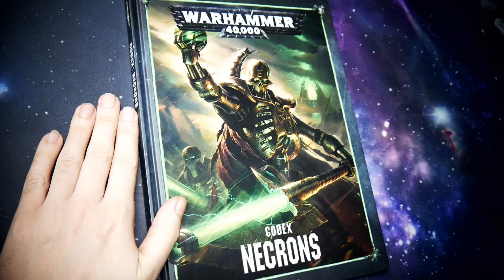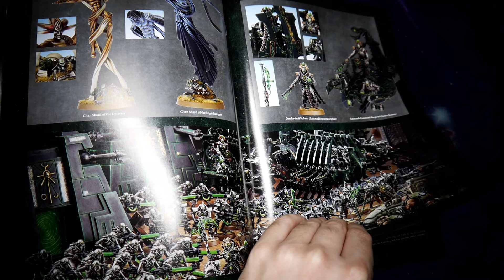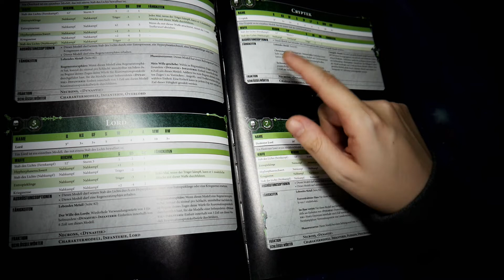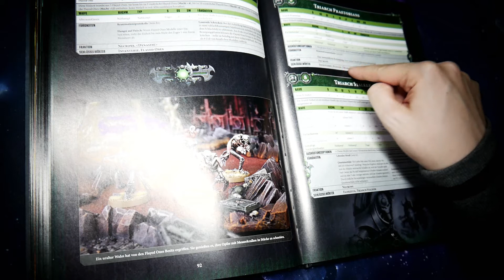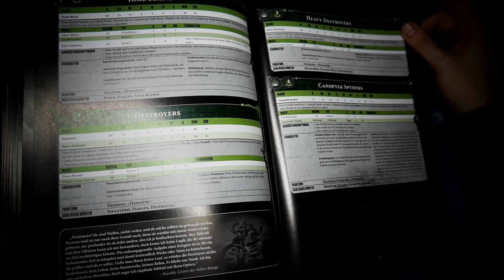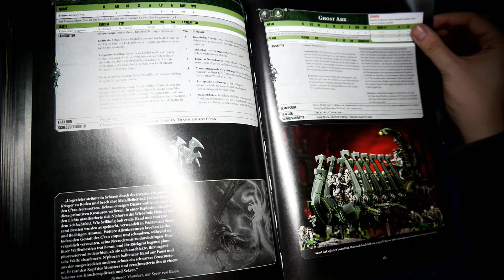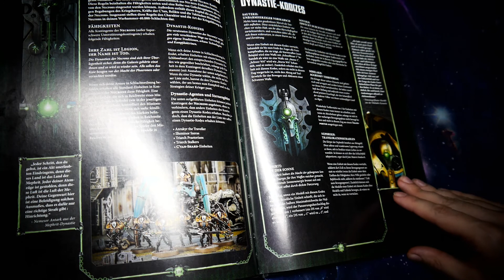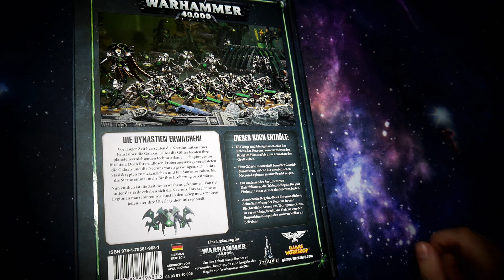Warhammer 40k: Durchgeblättert - Codex Necrons8th Edition - Review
Jaja...Eigentlich schon kalter Kaffee aber hier mal das durchblättert vom aktuellen Necron Codex für die 8. Edition von Warhammer 40k